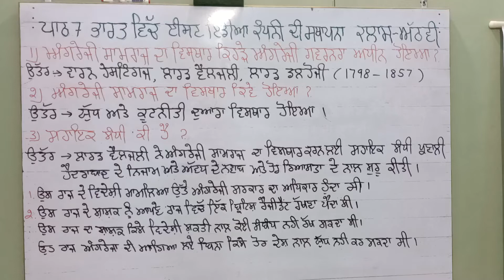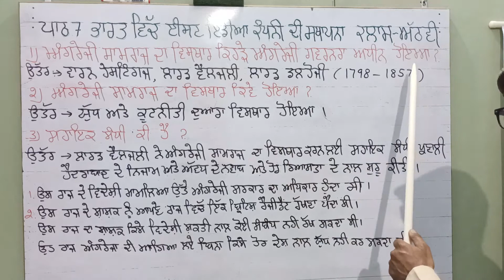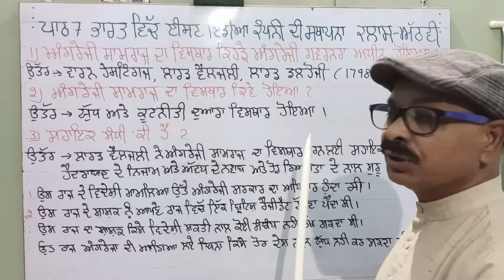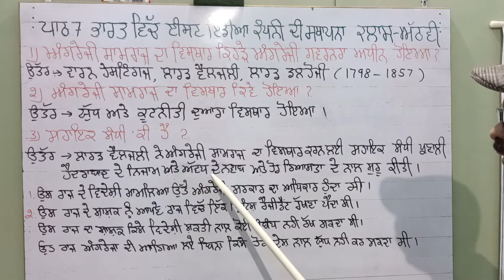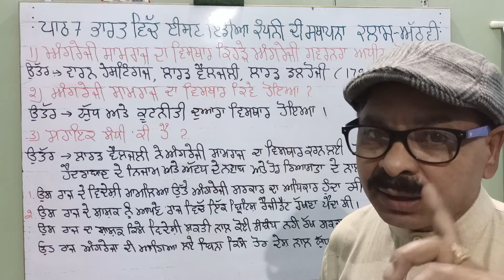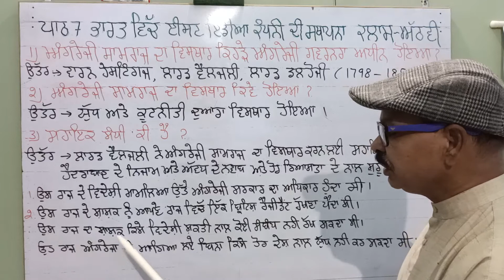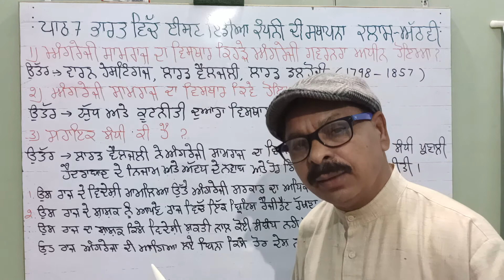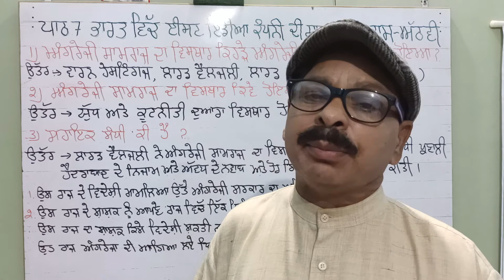### ਸਹਾਇਕ ਸੰਧੀ ਕੀ ਹੈ ਅਤੇ ਅੰਗਰੇਜ਼ੀ ਸਾਮਰਾਜ ਦਾ ਵਿਸਥਾਰ .Jatinder Kumar SS Master GMS FG Niara Hsp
### The Great Indian JK Chumber ###
@@@@@Plz Share This Vedio To Students Group Maximumly @@@@@@